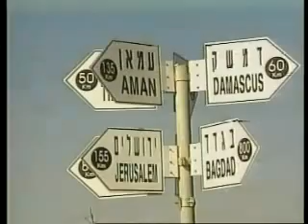Warring Over Water - Syria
4 May 2001
In the Syrian city of Hama the famous water wheels are turning ever more slowly. Fed by the dwindling Euphrates sometimes they do not turn at all. It represents a key shift in the traditional balance of power in the region.